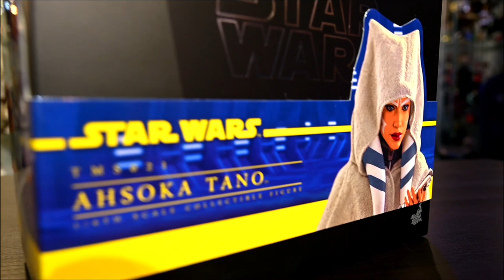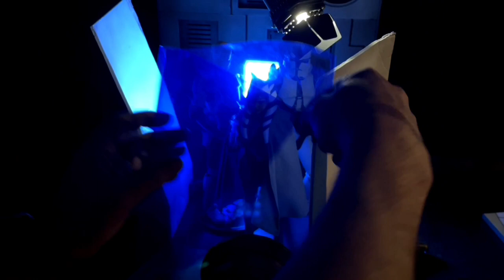Toy Photography Shoot & Review: Hot Toys Ahsoka Tano (TMS021)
In this Shoot & Review, L'll unbox and photograph Hot Toys TMS021 one sixth Ahsoka Tano figure. I'll go over everything it comes with, take a close up look at the articulation and PERS system, and then bring it in the studio and walk you through a toy photography set up and photo shoot focusing on portraiture and directing light.

Chapters:
00:00 Intro
00:45 Unboxing
01:47 Accessories
03:04 Articulation
10:04 Shoot Setup
10:54 Lighting Walkthrough
15:16 The Photoshoot
15:45 Final Image
16:04 The Score

Hit me up with any questions you have here and I'll try to answer or feature them in a future video.